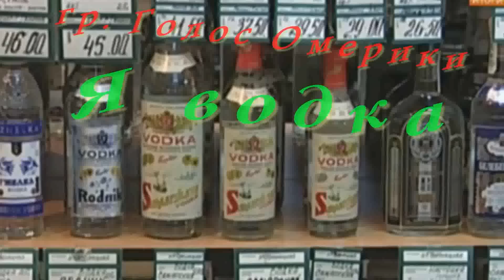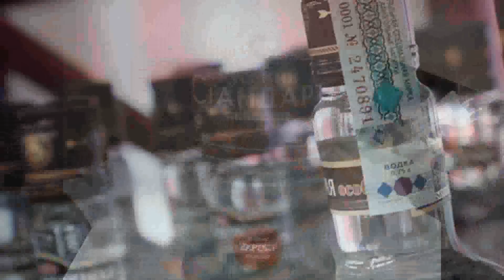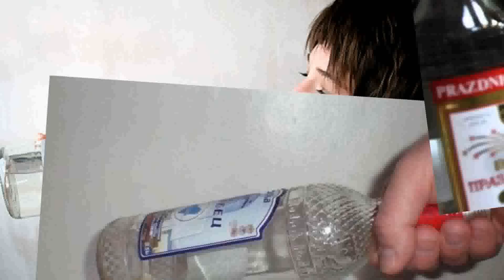гр.Голос Омерики. Я водка